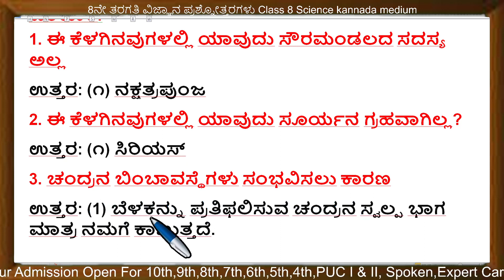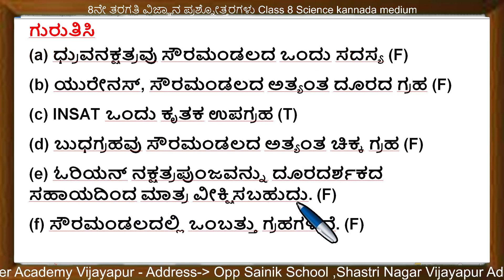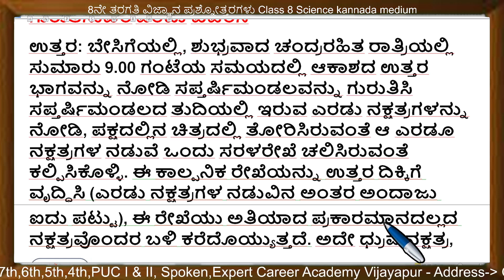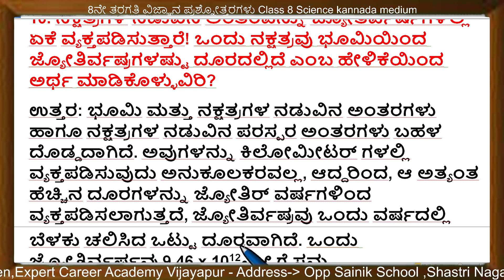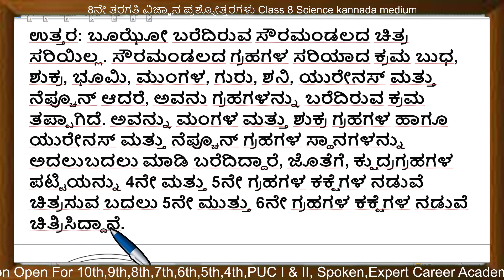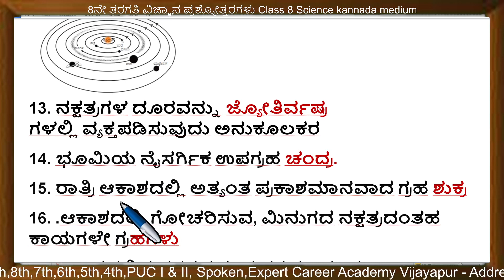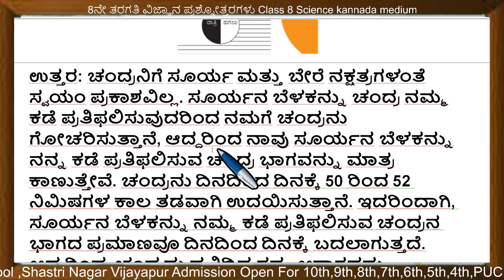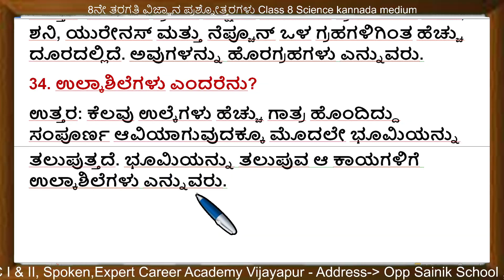8th ನಕ್ಷತ್ರ ಮತ್ತು ಸೌರಮಂಡಲ | 8th ವಿಜ್ಞಾನ | class 8 ಪ್ರಶ್ನೋತ್ತರಗಳು | Nakshatra Mattu Souramandala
8th ನಕ್ಷತ್ರ ಮತ್ತು ಸೌರಮಂಡಲ  | 8th ವಿಜ್ಞಾನ  | class 8 ಪ್ರಶ್ನೋತ್ತರಗಳು | Nakshatra Mattu Souramandala  | class 8 science question and answer |

8th ಸಿರಿ ಕನ್ನಡ | 8th kannada |8 ನೇ ತರಗತಿಯ ಪಠ್ಯಪುಸ್ತಕಗಳ ಪರಿಹಾರ